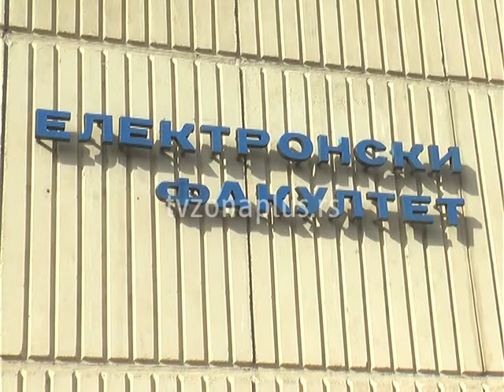OSTALO 450 BUDŽETSKIH MESTA